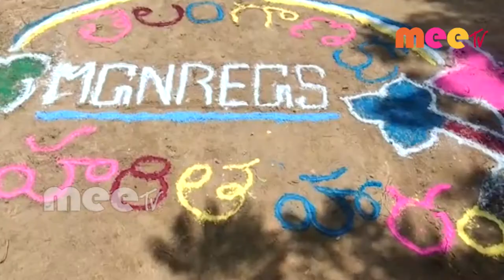గవ్వల పల్లి గ్రామంలో కలెక్టర్ ధర్మారెడ్డి పర్యటన \\ 17..07..2020 \\ MEETV NEWS